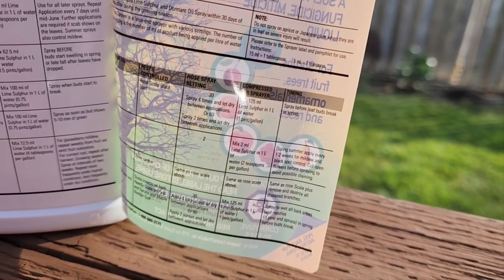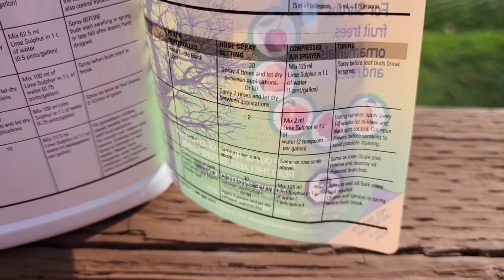Sophie's Garden 入冬前清园，石硫合剂使用方法及注意事项